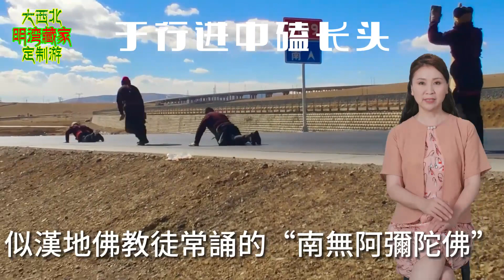磕長頭！源於藏族虔誠、震撼的心靈力量！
磕長頭是藏傳佛教信仰者
最至誠的禮佛方式之一
磕頭朝聖的人在其五體投地的時候
是為身敬
同時口中不斷念咒是為語敬
心中不斷想念著佛是為意敬
三者得到了很好的統一
磕長頭是在藏傳佛教盛行的地區
信徒與教徒們一種虔誠的拜佛儀式
磕長頭為等身長頭
五體投地匍匐雙手前直伸
每俯身一次以手劃地為號
起身後前行到記號處再匍匐
如此周而復始
遇河流須涉水
渡船則先於岸邊磕足河寬，再行過河
晚間休息後須從昨日科指之處啟程
虔誠之志千里不遙
堅石為川
令人感歎
在各地通往拉薩的大道上
人們不時地見到信徒們
從遙遠的故鄉開始
手戴護具
膝著護膝
前身掛一毛皮衣物，塵灰覆面
沿著道路不懼千難萬苦
三步一磕
直至拉薩朝佛
磕長頭的信徒
決不會用偷懶的辦法來減輕勞累
遇有交錯車輛或因故暫停磕頭
則劃線或積石為志
就這樣不折不扣
矢志不渝
靠堅強的信念步步趨向聖城拉薩
于行進中磕長頭
信徒們遵循這樣的程式
首先取立正姿勢
口中念念有詞
都為誦六字真言
讀作“啊嘛呢叭咪哞”
是印度教密宗的“真寶言”
似漢地佛教徒常誦的“南無阿彌陀佛”
一邊念六字真言
一邊雙手合十高舉過頭
然後行一步
雙手繼續合十移至面前
再行一步
雙手合十移至胸前
邁第三步時
雙手自胸前移開與地面平行
前伸掌心朝下俯地
膝蓋先著地
後全身俯地
額頭輕叩地面
再站起重新開始
在此過程中口與手並用
六字箴言誦念之聲連續不斷
原地磕長頭于殿堂之內或周邊
教徒們與信徒們身前鋪一毯
原地不斷磕長頭，只是不行步
余者與行進中的磕長頭一樣
或還願或祈求保佑賜福免災
因不同心理意願，而猶入無人之境
教徒們認為在修行中
一個人至少要磕10萬次
叩頭時赤腳
這樣才表示虔誠
朝拜依順時針方向自寺院正門開始
面向寺廟側向行進
磕頭意是三步一叩
繞寺而行或側向寺廟向前叩進
意為三步一叩
口誦六字真言
藏傳佛教密宗中修習三密加持
旨在使身、口、意＂三業＂清淨
與佛的身、口、意三密相應
即身成佛
而修持是其唯一途徑
修持是密宗行者仁密的前導
被視為密宗的根基
其目的在於通過清心和抑制欲望
達到忘我的境界
修行是極艱苦的
從早到晚不間斷的修持
一般需兩年以上的時間才能完成
其中就包括必不可少的磕長頭十萬次
磕長頭分兩種人
藏區一般的宗教信仰者
主要為藏區的牧民
生活在城市裡的許多藏族同胞
已少有激情再去做這麼麻煩的事
大家在電視裡見到的磕長頭的隊伍
往往以前者居多
他們不辭辛苦
在往布達拉宮朝拜之前
往往都是變賣家裡所有的家當
只推著一個平板車
帶上簡單的生活必需品帳篷衣被餐具
這個隊伍中常見的年齡是40歲左右的
往往是一家之主帶上一家人
大人小孩一起
我們只見到老人已在拉薩、中年人
少見小傢伙們
因為他們少參與磕長頭的行動
許多是坐在板車上
西藏(藏區)的牧民
許多以一生能朝拜一次大昭寺
為終生願望
他們辛苦勞作積累財物
到了朝拜之時卻不惜散盡全部家財
可這種做法
卻能讓他們感受到心靈的平靜
這點
是非此類人生活中怎麼也得不到的
也是不易理解的
在朝拜途中
當你看他們的表情時絲毫不見痛楚
也沒有特別的喜悅
只有平和
平和的就像是西藏的天空
平和的一塵不染
他們的喜悅
激情全部釋放在布達拉宮大昭寺前面